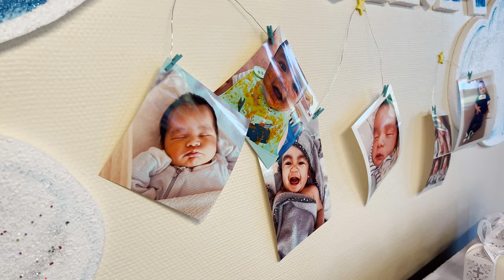JOSHUA´S CHRISTENING! | Shannel Alysson Cadeliña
Hey Guys ♡

XO, Shannel

Let´s connect!
Facebook (Personal): Shannel Alysson Cadeliña
Facebook (Gaming): Shaxaly

Intro/Outro music by John Cadelina - Metaverse Love Affair Music